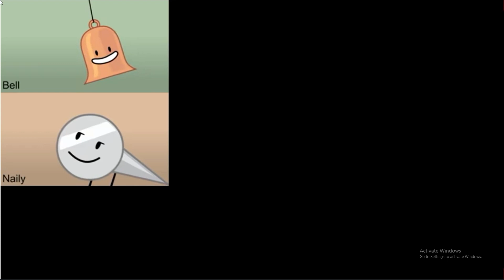BFDI Audition Sparta Remix but i added with a og Sparta remix instrumental